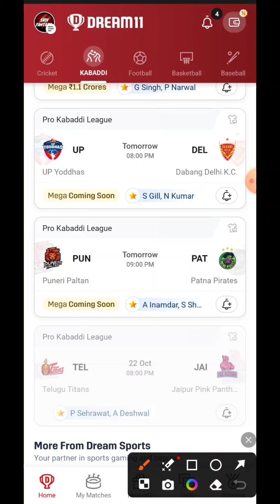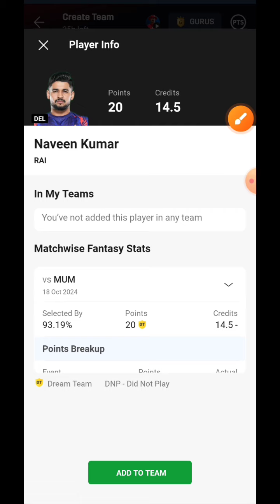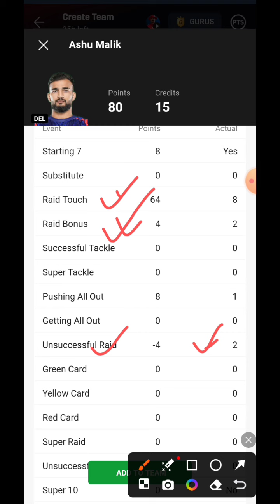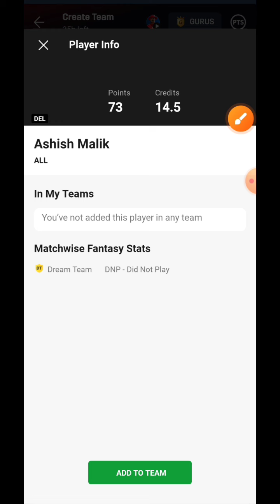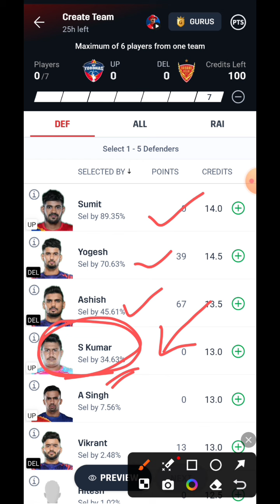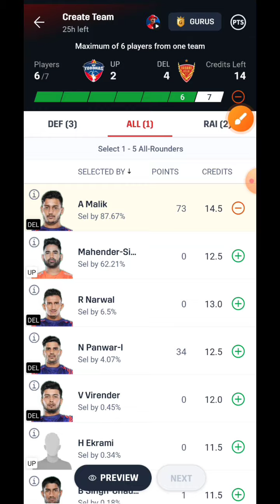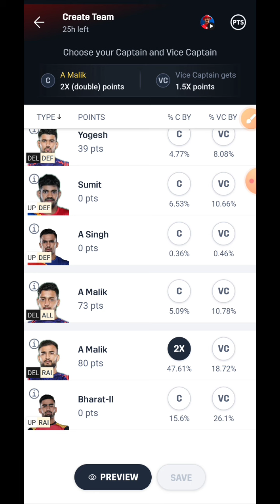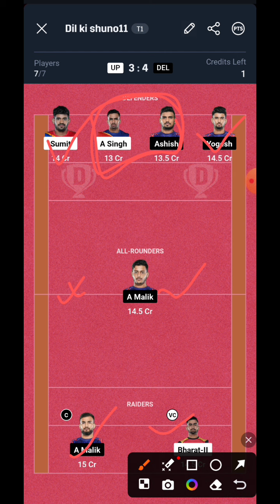UP vs DEL Dream11 Prediction | UP vs DEL Dream11 Team Today Match | UP vs DEL Pro Kabbadi Dream11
1.This analysis is based on my Understanding, knowledge and instinct .While selecting your team, consider the points mentioned and make your own decision. 2.Dream11 takes great care to comply with all central and state legislation in India to ensure that users are fully protected. Every contest on platform is carefully designed to comply with applicable statutes and regulations in India.